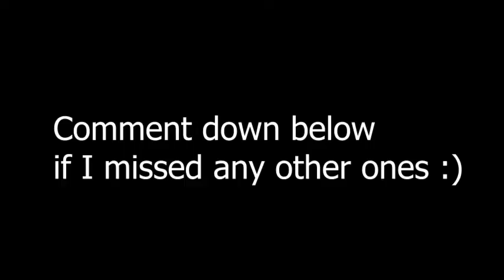F1: Kimi is always behind the crashes - montage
I was watching a Mclaren video and Lando Norris pointed out that Kimi was always behind the crashes.